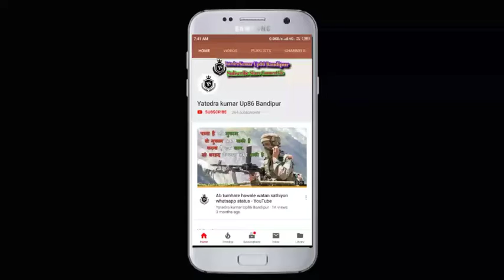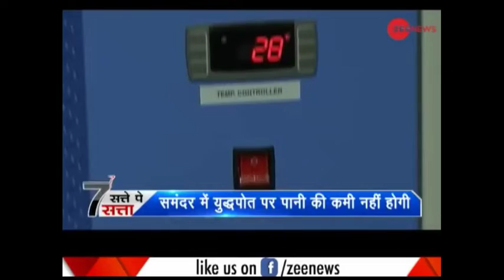भारत में पहली बार ऐसी मशीन बनी जो हवा से पानी बनाती है वीडियो को पूरा जरूर देखे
एक बार फिर से इस चैनल में आपका स्वागत है

आपका अपना मन चाहा यूट्यूब चैनल  में आपका स्वागत है

मैं हूं यतेंद्र कुमार
मैं इस चैनल पर आपके लिए WhatsApp Status Videos  और मस्ती भारी वीडियो आपको भेजता रहता हूं

कभी कभी न्यूज भी शेयर करता रहता हूं